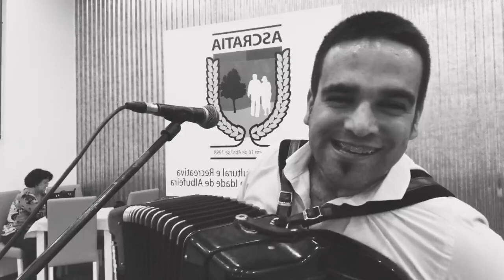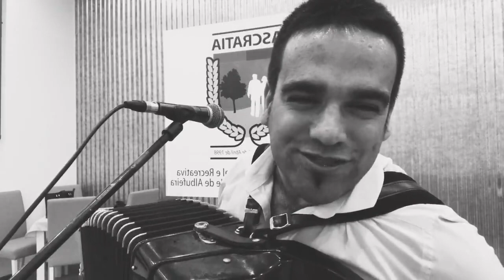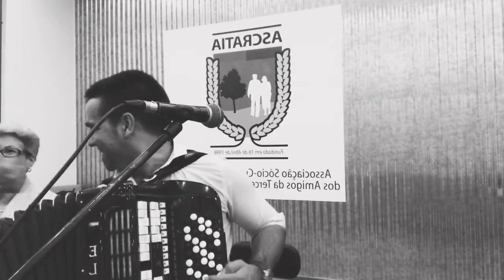Ricardo Laginha - Baile 18 - 185.4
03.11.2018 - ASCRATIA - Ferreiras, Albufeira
(vídeo a preto e branco por homenagem ao falecido colega Fábio Nunes)